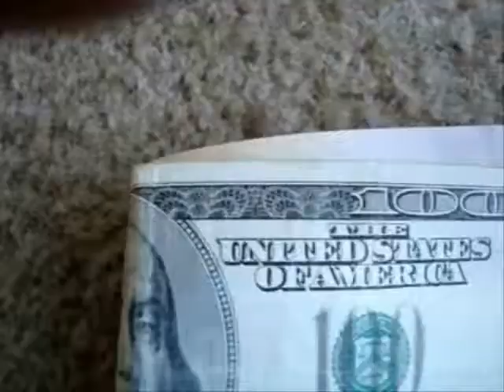Nytryta Want War 2V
Nytryta
G&D